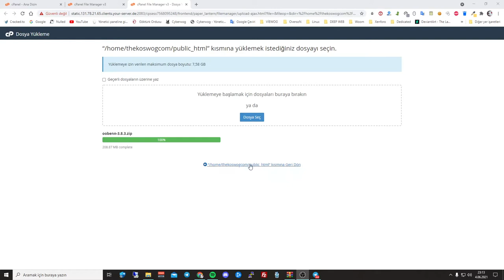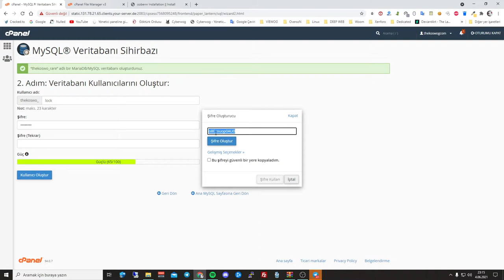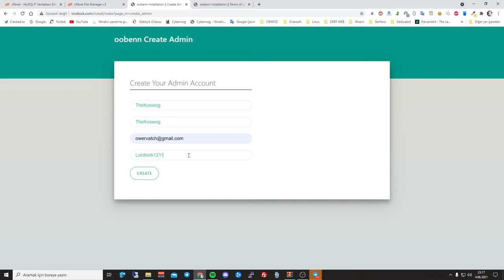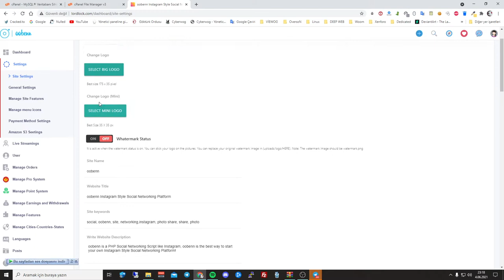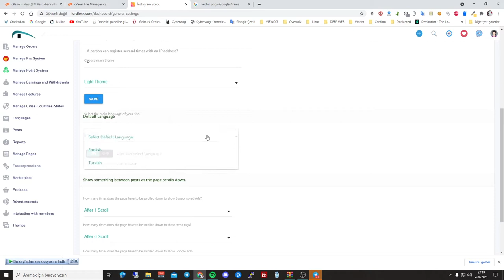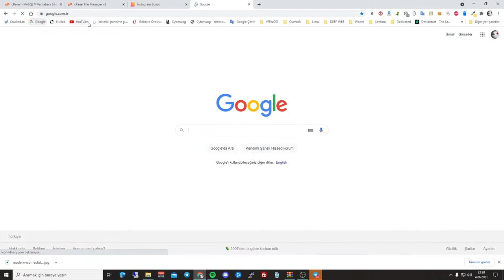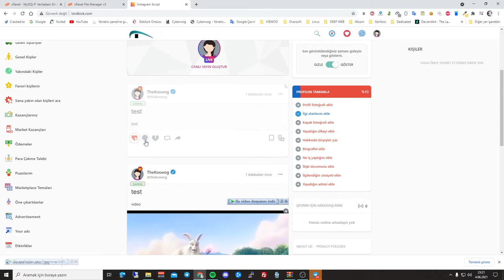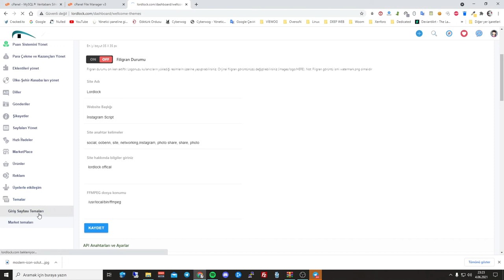İNSTAGRAM SCRİPTİ I Oobenn v3.8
◆OOBENN İNSTAGRAM SCRİPTİ

► HERŞEY SİZİN İÇİN GÜZEL İNSANLAR !

◆Yeni Bir Kanal GÜNCEL
◆Overson Türkiyeden
► Overson Turkiye ◄

Overson Turkiyeden

►ETİKETLER !

► Overson Turkiye ◄